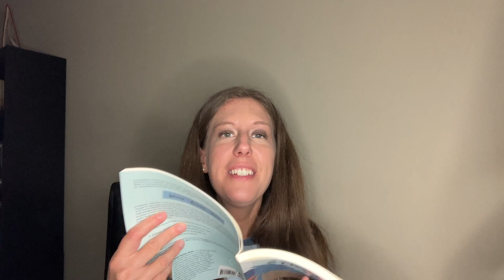Strangers on The Way - A personal activation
Join Lauren as she leads you through a personal activation of your own strangers on the way!

You have just read through 40 stories of strangers I’ve met. I hope they each taught you something about the nature and essence of God. Let’s take it one step further now and personalize this for you.